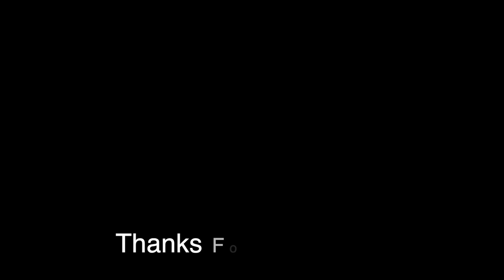Superhit Nepali Bhajan | Aayenan Mohan | Lyrical Krishna Bhajan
Singer: Raju Adhikari